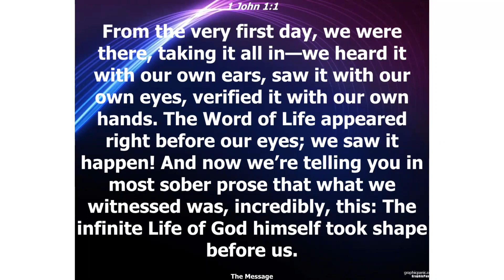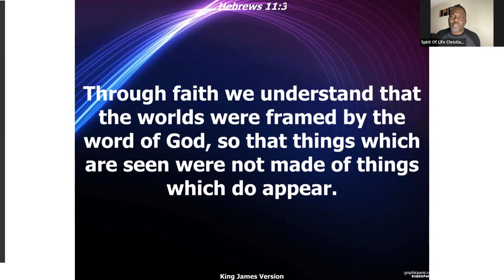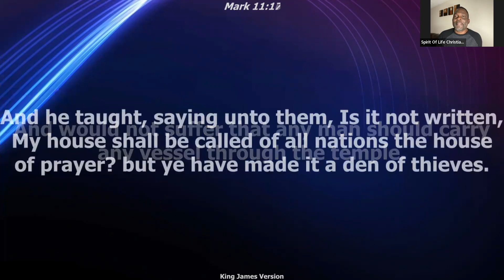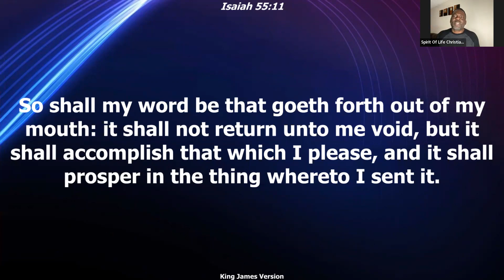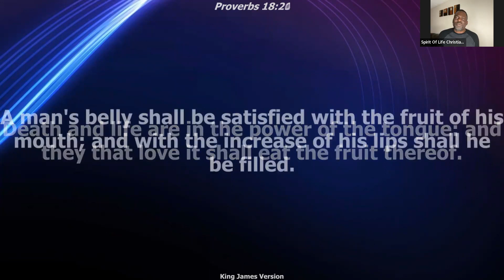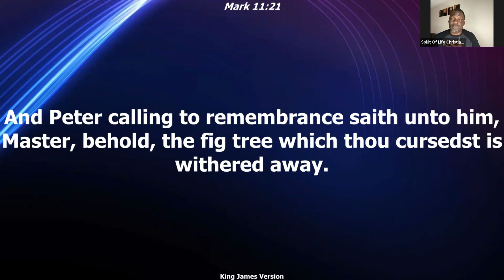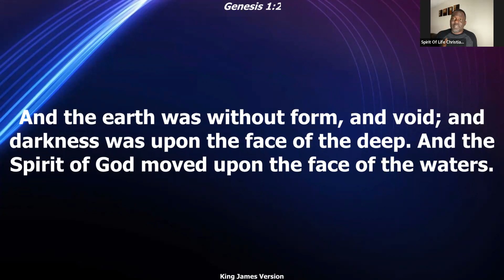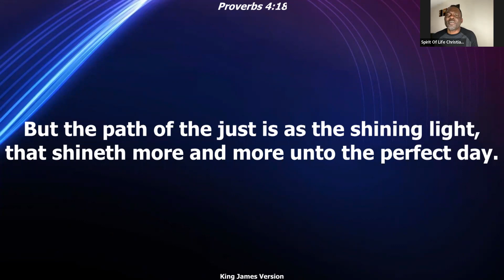Words Don't Return Empty - Speak Them!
This video will greatly encourage and energize you not to quit till you are satisfied and walking in the reality of God's goodness.